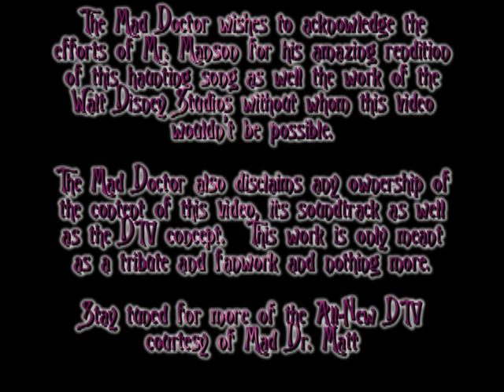The All-New Disney DTV: This Is Halloween By Marilyn Manson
Yet another installment of the All-New DTV.  Just in time for Halloween, it's monsters, ghosts, villains and our favorite Pumpkin King singing what I call the national anthem of Halloween Town.

I made it a point not to use any footage from the actual This is Halloween sequence from the movie because that would just be too easy.